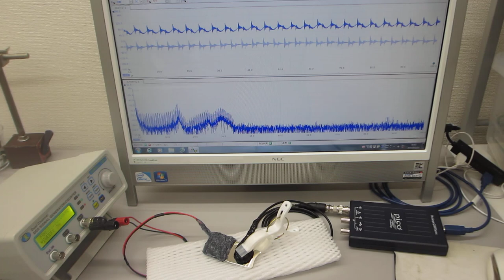オリジナル超音波発振制御プローブによる超音波の送受信テスト